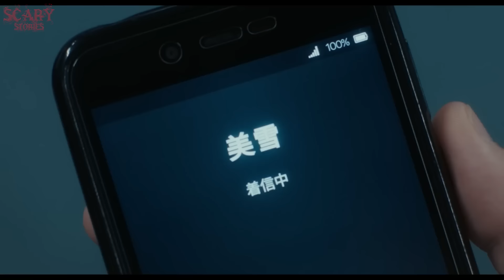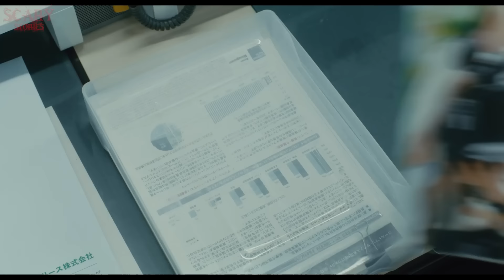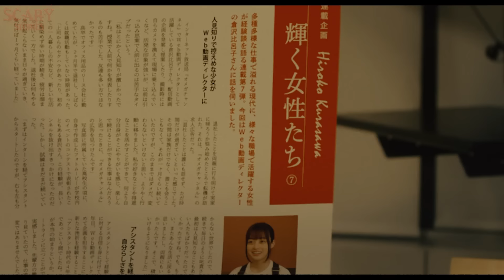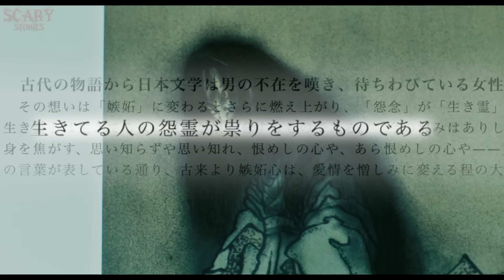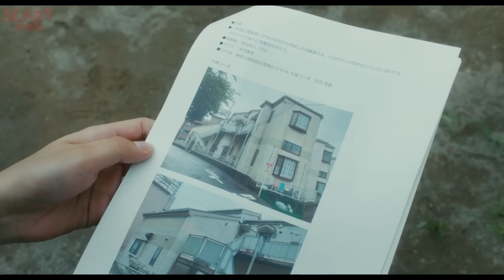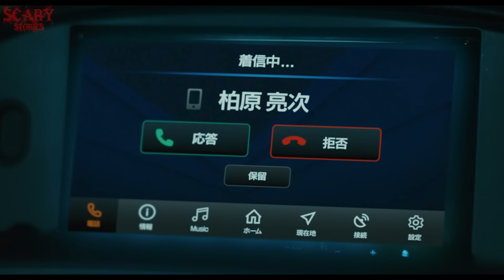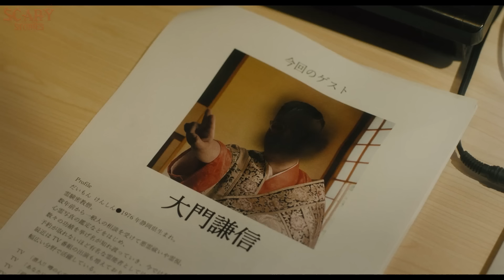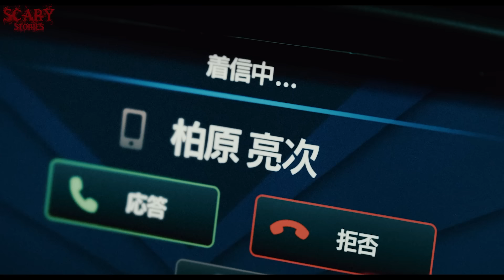KADAL YANG EKORNYA PUTUS BISA TUMBUH LAGI.. NAMUN KETIKA EKORNYA YG DI TANAM, APA YG AKAN TERJADI⁉️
video ini di buat hanya sebagai hiburan saja 😇